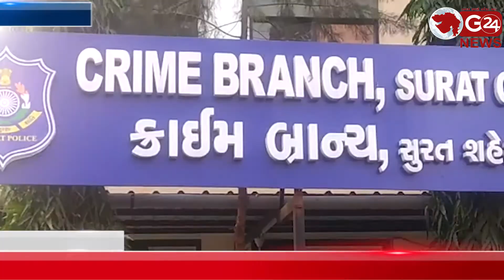Surat પોલીસ જાપ્તામાંથી ભાગી લુંટને અંજામ આપનાર રીઢો ઝડપાયો | G 24 NEWS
ક્રાઈમ બ્રાન્ચે રીઢાને ઝડપી બે ગુનાના ઉકેલ્યા ભેદઃ અગાઉ 28 ગુના આચરી ચુક્યો છે રીઢો